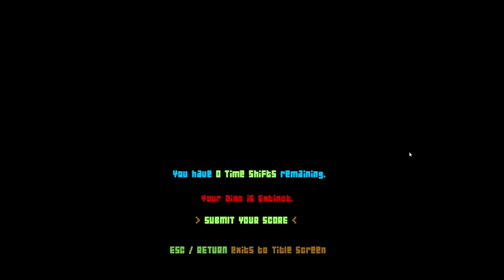Dino Derpin - Wtf Happened There X [dino Run Se] Insane Mode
Interested in a YouTube partnership? :D

Game: Dino Run SE
Fun little game where you run around as a Dinosaur, which by the way you can force to way a mirage of hats - including a BANANA xD

It's a retro-styled, action-packed prehistoric multiplayer racing game.

This is part of Level 1 in INSANE mode Derpified by yours truely with n00blet commentarty! Enjoy!

[ Published on 5 Jul 2012 by myh3artizyourz]